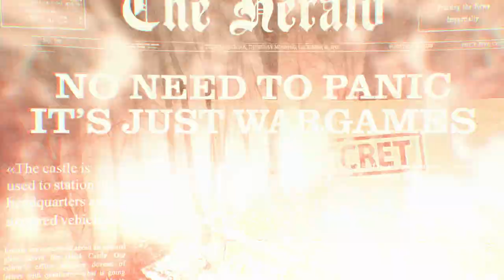World of Tanks: Mroczny front [World of Tanks Polska]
Nadciąga Mroczny front. World of Tanks potrzebuje wojowników. Dołącz do mrocznych szturmowców! Pokonaj armię ciemności! Rozjaśnij mrok!